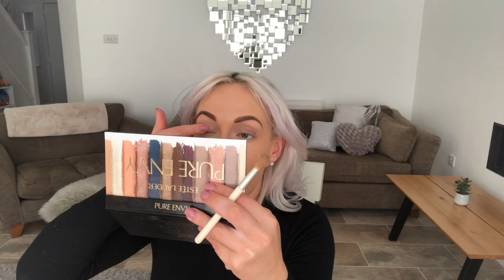GET READY WITH ME! | 15 MIN GLAM MAKEUP TUTORIAL!!!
Hey guys! I thought I would film today whilst I’m getting ready so you can see my everyday makeup routine. It’s really simple and easy to follow and hopefully you’ll pick up. Few tips. I hope you enjoy. Lots of love Sophie x